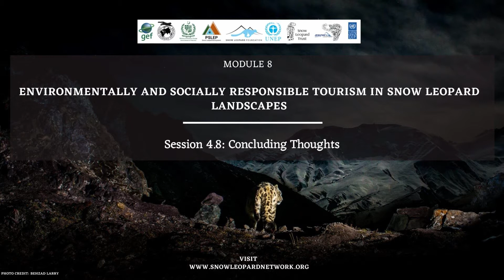Module 8 - Session 4.8: Concluding thoughts